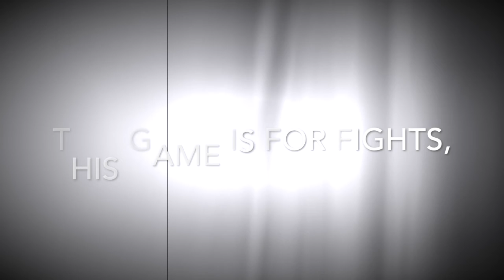i am still me but not competely me,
thoughts and demo,

Video by Philip Kapadia from Pexels